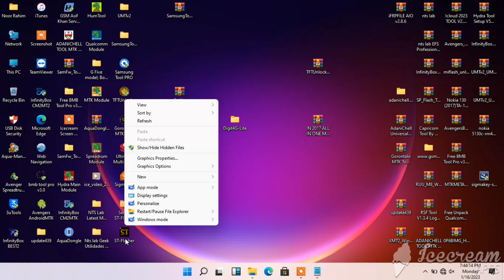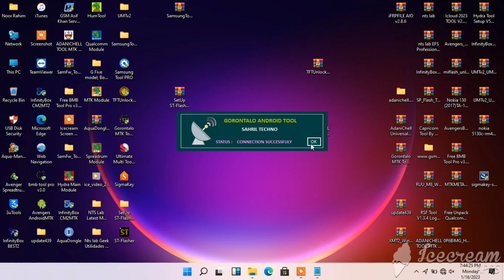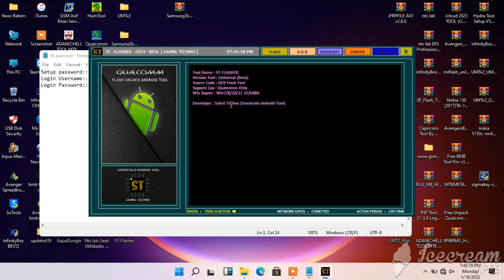All Qualcomm Flash + Unlock Tool /ST-Flasher 2023 Beta.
Qualcomm flash tool free 2023
oppo flash tool 2023
vivo flash tool 2023
xaiomi flash tool free 2023
adb To fastboot
adb to edl mode
factory rest phone
adb frp rest
fastboot rest frp
fastboot rest mi account
rest frp all android phone

(Type ST-Flasher Beta 2023 & Search )

Credits: ST-flasher Team is created and distributed by the developer.